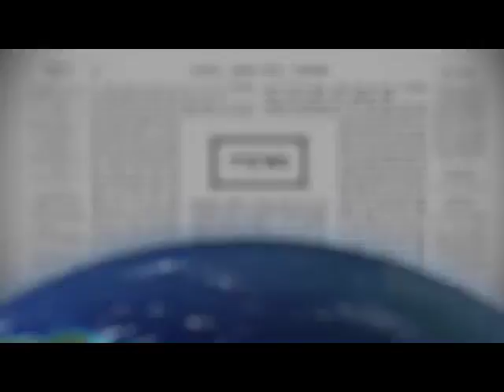2016 08 13 - DAF TB Bava Kamma 74 - LiveDaf.net with Rabbi Yehuda Kessler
localfile

 on Tue May 09 07:16:02 EDT 2017